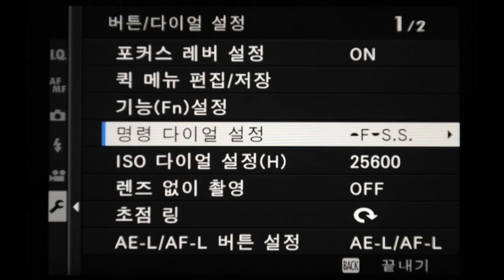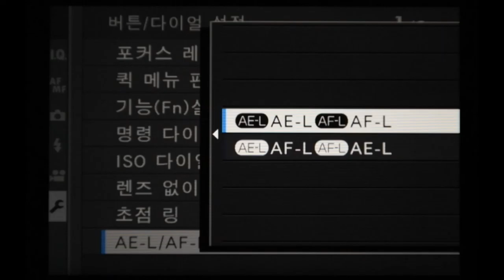FUJIFILM X-Pro 2 control Interface